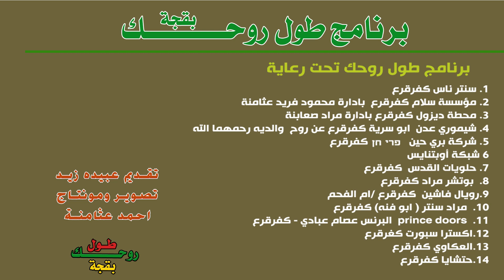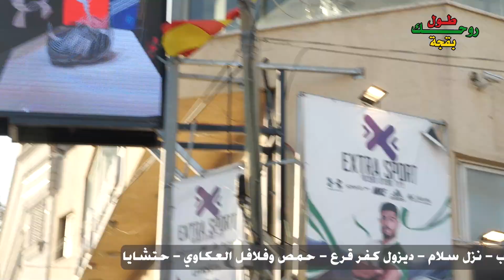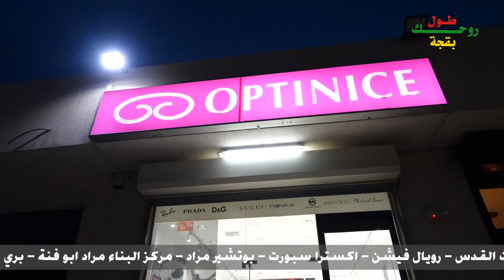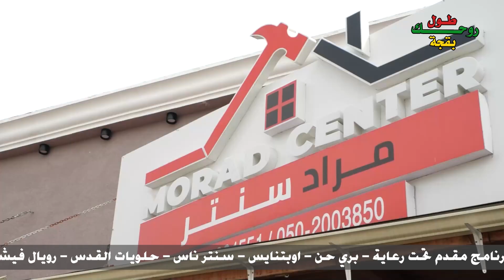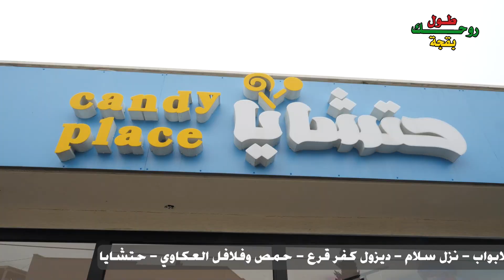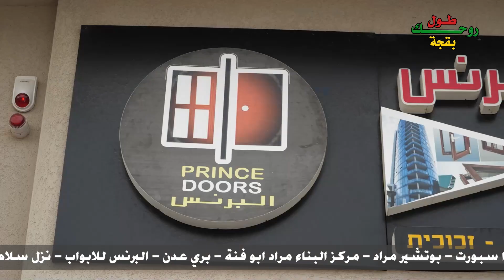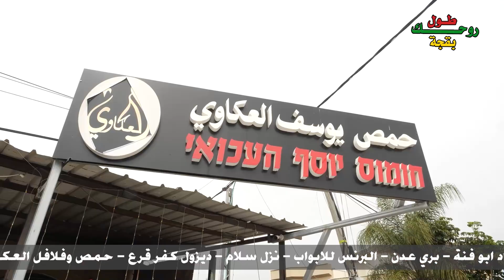رمضان كريم..الحلقة الحادية عشرة من“طول روحك”وإربح معنا 2023